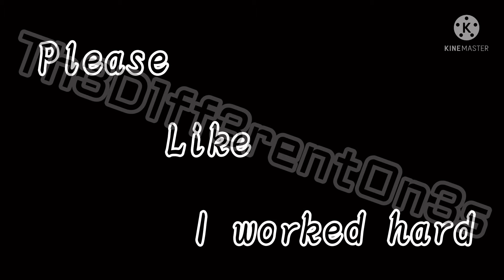My Lab Friend// Episode 1// Th3D1ff3rentOn3s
Sorry I couldn’t get a thumbnail :(

Characters used

-Sherbert

-Nito

-Lab person